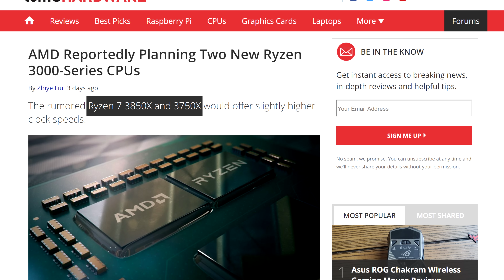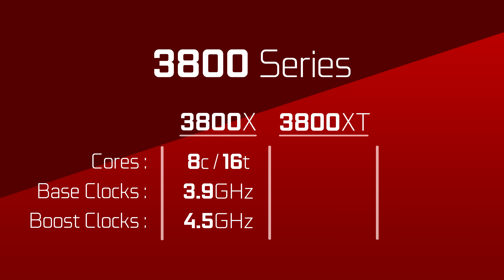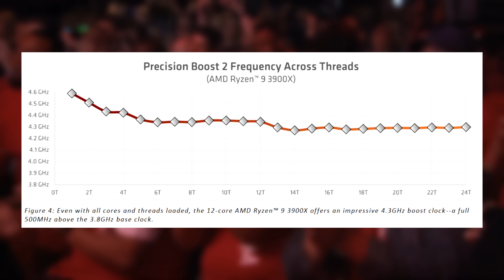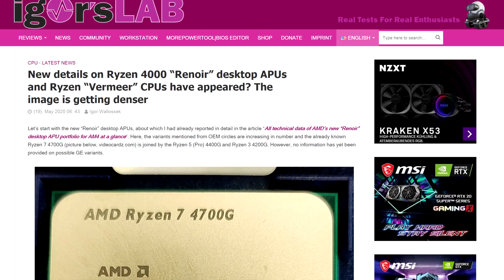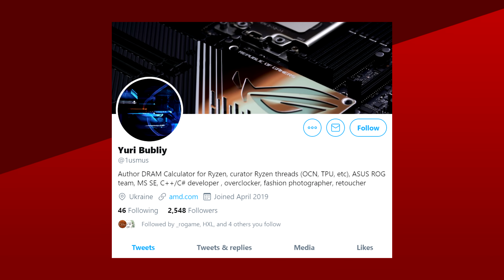Ryzen 9 3900XT Has the HIGHEST Clock Speeds! 3600XT, 3800XT Specs Revealed!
In the last few days, we got lots of leaks, lot’s of rumors and lots of salt, and today is no different. So a few days ago we got out the first leak concerning the refresh of AMD’s Ryzen 3000 series of CPUs. There were 2 SKU’s , the 3750X and the 3850X. And while those rumors dont have much to stand on, the leak that followed from wccftech does. We got the naming scheme for 3 new CPU’s, the 3600XT, 3800XT, and 3900XT. That’s all we had, but today, we also have the specs, and we’re going to compare them to the current stack! Btw, this information comes from a well-known leaker who provided the first 2 cpu’s. HXL.

Let’s start with the 3600XT. Looking at the naming scheme we can tell that it would be a refresh of the 3600X. The existing chip has a base clock of 3.8Ghz and a boost of up to 4.4Ghz. This new 3600XT will apparently reach the 4Ghz mark in base clock and the boost will jump all the way up to 4.7Ghz. So a boost of 200Mhz on the base clock and 300Mhz on Boost.

Moving on we have the 3800XT, once again, a refresh of the 3800X. That chip starts with a base clock of 3.9Ghz and a boost of up to 4.5. Looking at the leaks on the refresh, the 3800XT break through the 4Ghz barrier for a base clock of 4.2Ghz. That’s pretty impressive. The boost clock is the same as the 3600XT at 4,7Ghz. So, 300Mhz more on base, and 200 more on boost clocks.

Lastly is the 3900XT. A refresh of the 3900X. The original 12 core cpu has a base clock of 3.8Ghz, and a boost clock of 4.6Ghz. The refreshed 3900XT also breaks the 4Ghz wall at 4.1Ghz on the base clock and up to 4.8 on boost. That’s the highest clock on any retail Ryzen CPU to date.

TODAY'S DOSE OF TECH NEWS SOURCES